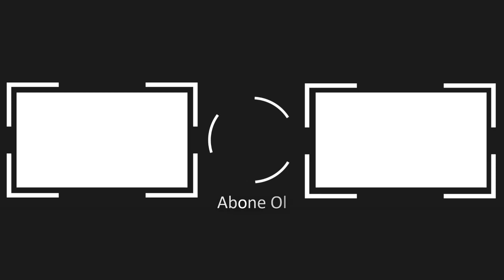Yüzüklerin Efendisi | Komik Montaj | HD #7